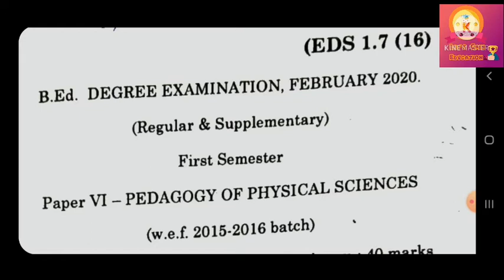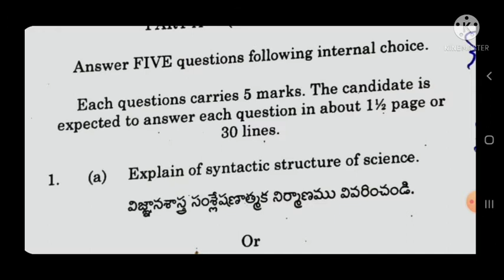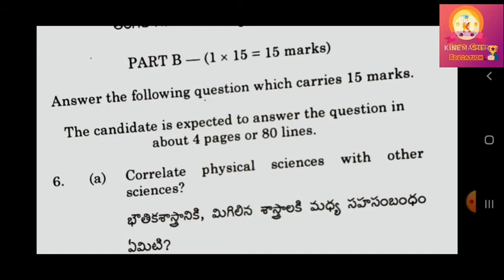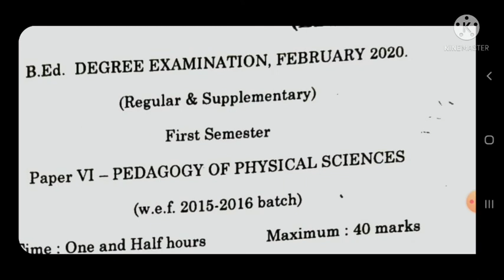B Ed 1st semester question paper VI Pedagogy of physical science|Andhra B Ed previous year question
Let's Gain Education 👍🙏🏆📢🎯

"The learning process continues until the day you die.”

b ed 1st year question paper Pedagogy of Physical sciences
b.ed 1st year question paper 2020
b.ed 1st year question paper 2019
Andhra b.ed 1st year question paper Pedagogy of Physical sciences
Andhra university b.ed 1st year question paper 2019 odia
b.ed 1st year question bank
b. ed 1st year question paper in Odia
B Ed 1st semester of physical science questions
B Ed 1st sem questions
B Ed 1st semester science Questions
B Ed 1st semester precious year all questions

b ed course
ct entrance

Let's Gain Education 🙏📢🔔🏆🎯
On my channel, you will find educational videos. I love teaching and sharing my experiences with you.

You will learn ‘things’ here that should be clearly relevant to you and your life. We will gain knowledge and skills to help you live a better life.

Education is one of the most powerful things in life. It allows us to find the meaning behind everything and helps improve lives in a massive way.

Let's Gain Education 🙏👍📢🏆🎯